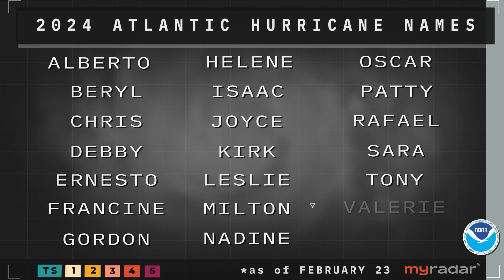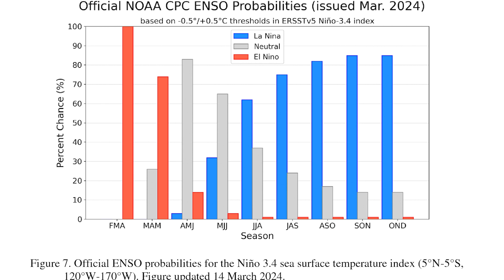CSU forecasts an “extremely” active 2024 Hurricane Season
Colorado State University has released its 2024 Atlantic hurricane season forecast. Meteorologist Erica Lopez breaks down what is influencing this year's season and what you need to know ahead of the hurricane season.